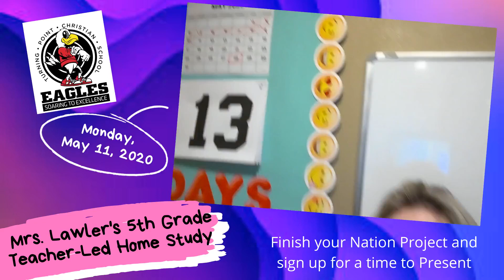Monday 5/11/20 Morning Video